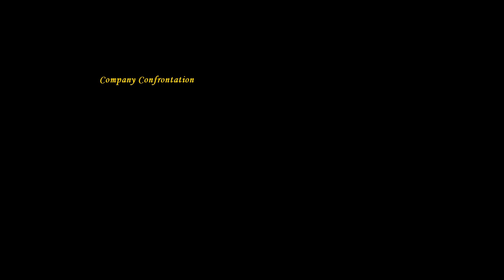Age of Empires III: Definitive Edition | Asian Dynasties: India (Full Gameplay Walkthrough)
00:00 Into the Punjab
17:09 Fires of Calcutta
51:34 Resist!
1:00:15 Raid in Delhi
1:14:52 Company Confrontation

The Indian campaign is about the Indian Rebellion and deals with a situation very similar to Chayton Black's situation in The WarChiefs campaign: Shadow. The protagonist is Lieutenant Nanib Sahir, a member of the Sepoy regiments who served the British East India Company, who slowly becomes disillusioned by its cruel abuse to Indian Citizens.

This campaign is based on the real life of Nana Sahib in the times of 'Sepoy Rebellion' or 'First War for Independence' occurred in India.

The campaign begins with Nanib and his superior, Colonel George Edwardson regaining British control of the saltpeter trade in the Punjab. Nanib and Edwardson then march south to Calcutta and defeat the roving bands of Arsonists there. At the close of the battle, Nanib convinces a group of Arsonists to lay down their weapons and leave, but Edwardson ambushes and massacres them, leaving Nanib visibly shaken.

The conflict of Nanib's loyalty comes to a head when he and his men are ordered by the Colonel Edwardson to use new rifles despite the cartridges' greasing with pork fat, which is a taboo to Nanib and the Sepoys' Muslim beliefs. Nanib uses one of the rifles to fire a near miss at Edwardson before making a quick escape. Nanib and fellow sepoy Pravar Patel then lead their regiment of sepoy in an attack on the local Company fort by assaulting weapon caches to cause fires and explosions under its foundations.

After their victory, Nanib and Pravar quickly rally the local resistant villagers and sepoy and raise enormous forces. When Nanib denies leadership of the revolt, he and Pravar decide to rescue Bahadur Shah, who has recently declared himself supreme rule of India, from British captivity. They sneak into Delhi in the dead of night and destroy weapon caches to cause elephant stampedes which destroy gates. They then rally Delhi's residents and sepoy and battle through the city, freeing the Shah and escaping into the night.

A few days later, Nanib leads his forces in an assault on a Company fort commanded by Colonel Edwardson. Nanib destroys or captures the sites and plantations supplying Edwardson's forces inside the fort and fends off three counterattacks. Then, he assaults the fort and captures the outer defenses including the fixed guns, killing Edwardson in the process before finally destroying the fort's command post. When the heat of battle fades, Nanib approaches a dying Edwardson, who threatens and curses the Indians, saying that the Company is a much larger and more powerful force than all of India. Nanib replies by explaining that no military force can kill the Indians' passion for their country. After Edwardson breathes his last breath, Nanib and Pravar leave to begin a long and costly war against the Company, and three rebel Sepoy are seen lowering the Company's flag from the nearby flag post.